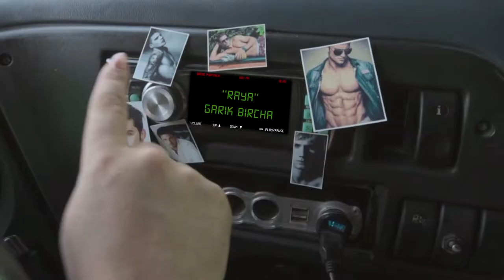Гарік Бірча Рая official video